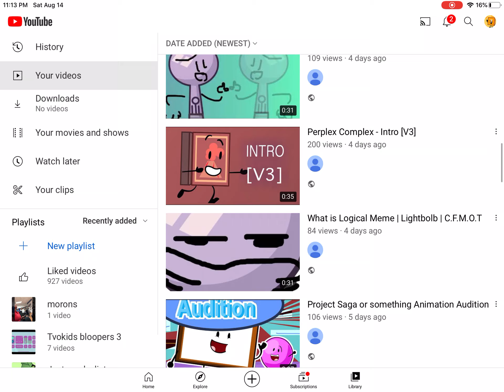Removes people’s complex